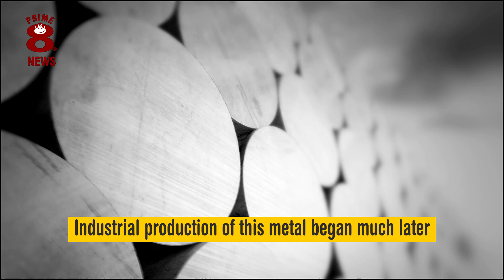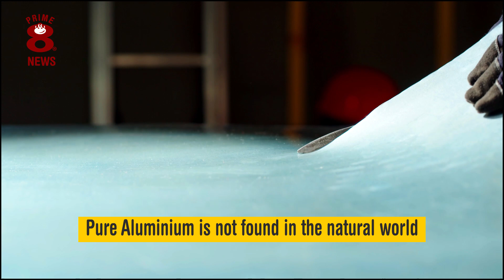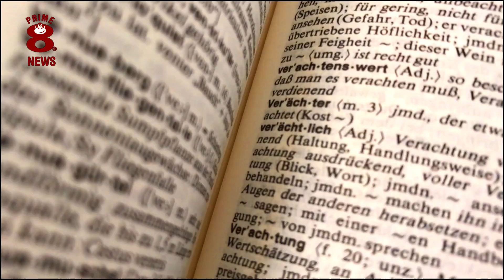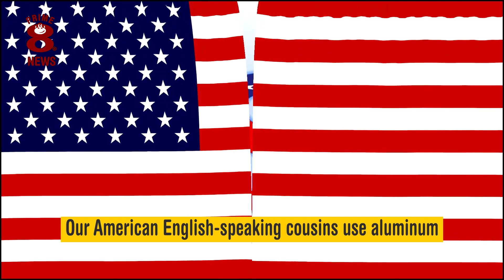The most easily recycled material on Earth!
The modern world is all the better for the efforts of recycling, which reduces our demand for raw materials. Ancient Greeks first used aluminium and since then it has grown in importance in the modern world. It is versatile in strength, weight and flexibility with its ease of recycling being a real bonus.